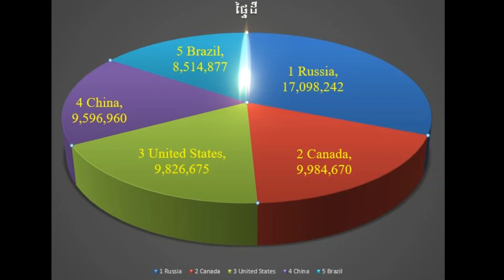យល់ដឹងទាំងអស់គ្នា-ប្រទេសដែលមានផ្ទៃដីធំជាងគេបំផុត/Top 5 biggest country in the world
ទឹកដីធំជាងគេ
លេខមួយលើលោក